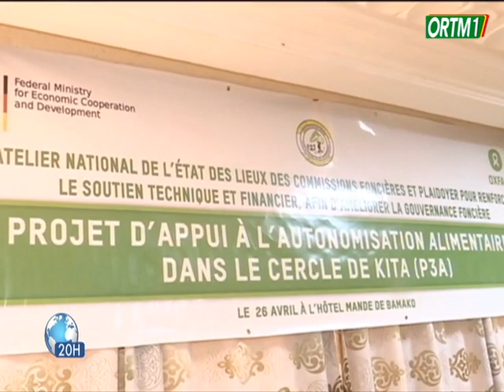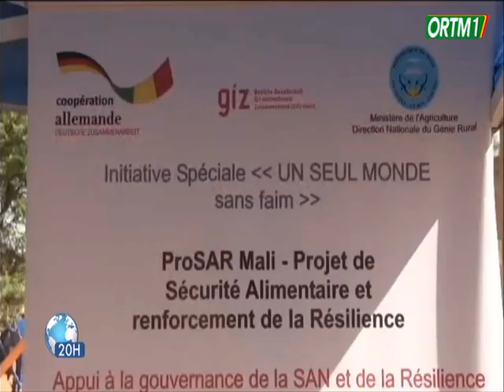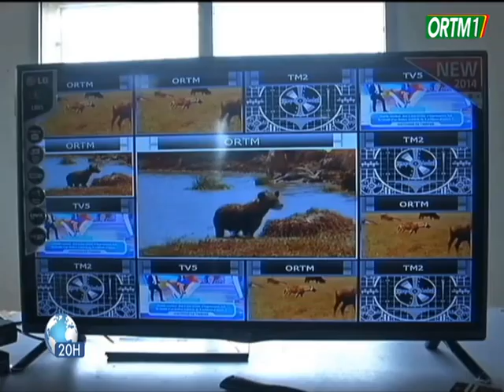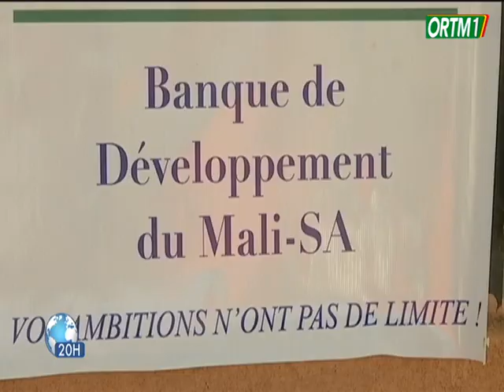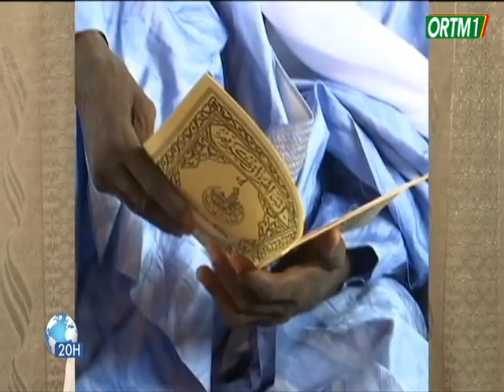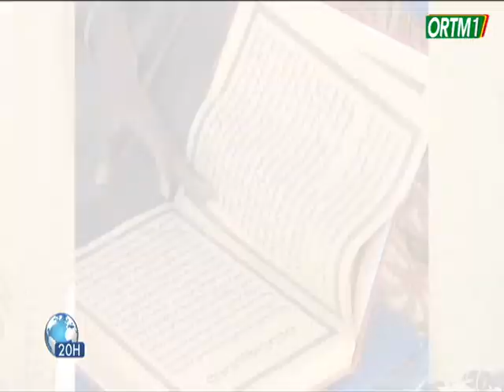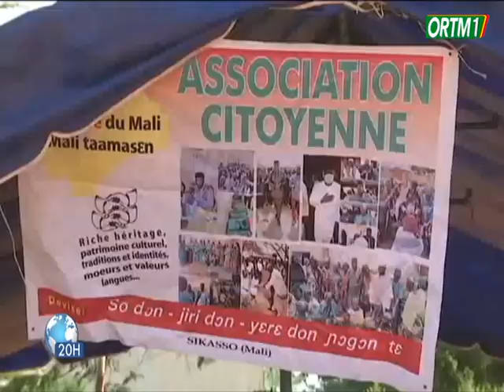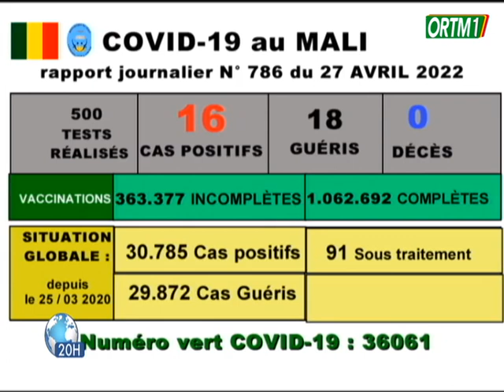Le 20h de ORTM1 du 27 Avril 2022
Présentation : Khadidiatou KONE